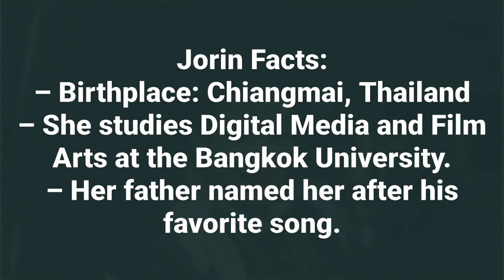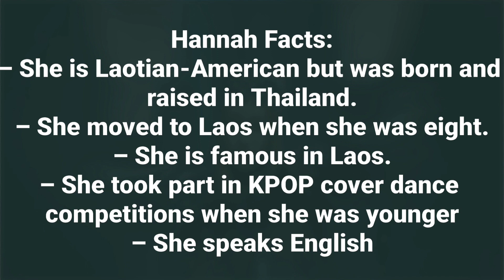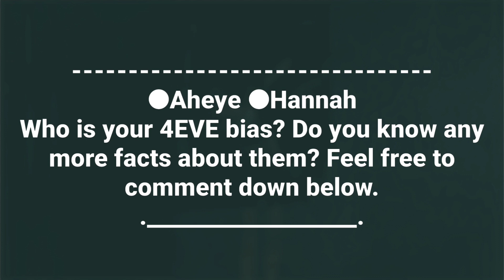4EVE Members Profile + Facts (Birth Names, Positions etc...) [Get To Know T-Pop]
Learn About Girl Group 4EVE In Their Members Profile Including Names, Positions, Birth Dates Etc.

4EVE is a 7 member Thai girl group under XOXO Entertainment, that debuted on December 23, 2020. They were formed through the Thai reality show Girl Group Star.

4EVE Members Profile + Facts (Birth Names, Positions etc...) [Get To Know T-Pop]
4EVE Members Profile + Facts (Birth Names, Positions etc...) [Get To Know T-Pop]
4EVE Members Profile + Facts (Birth Names, Positions etc...) [Get To Know T-Pop]

4EVE Members Profile
4EVE Members Profile
4EVE Members Profile

4EVE Members
4EVE Members
4EVE Members

4EVE Profile
4EVE Profile
4EVE Profile

4EVE
4EVE
4EVE

4EVE TPOP
4EVE POP
4EVE TPOP

LEARN 4EVE
LEARN 4EVE
LEARN 4EVE

4EVE VROOM VROOM
4EVE VROOM VROOM
4EVE VROOM VROOM

4EVE VROOM VROOM MV
4EVE VROOM VROOM MV
4EVE VROOM VROOM MV
My Bias:
1. Aheye
2. Hannah
4EVE Official Accounts:
Fandom Name: Foray
Tags